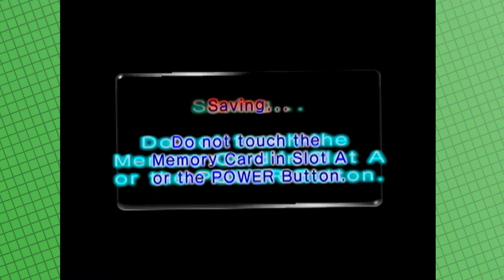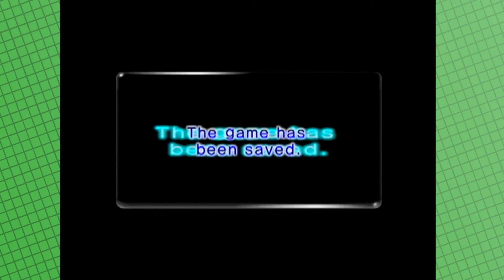Pikmin 2: Lip Service - Part 8 - Bland Bros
A new abomination!